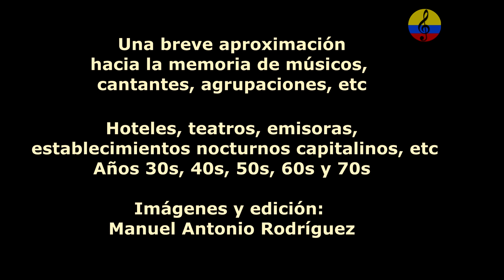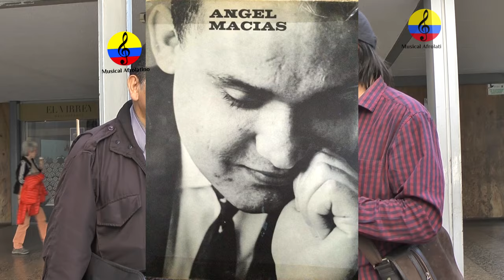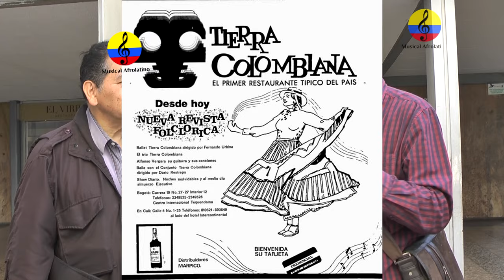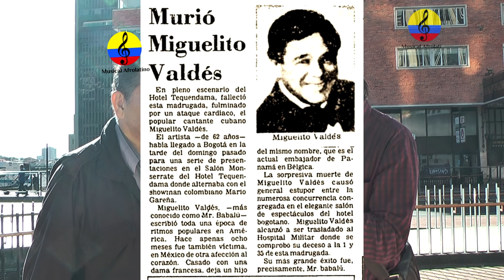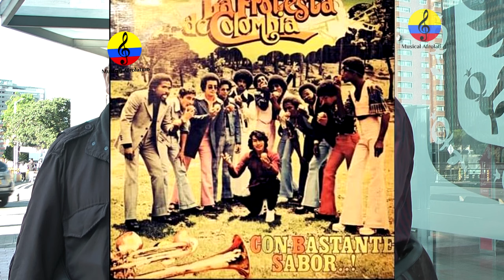Historia resumida de la música tropical en Bogotá, LXXXI parte, 2024